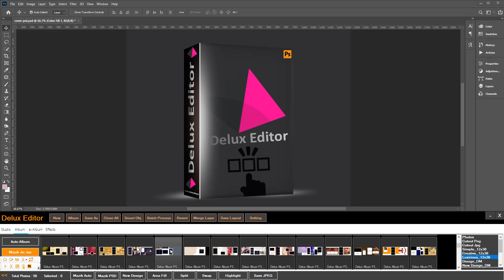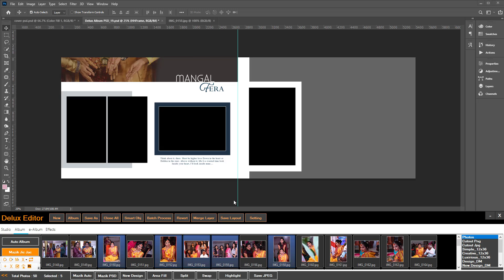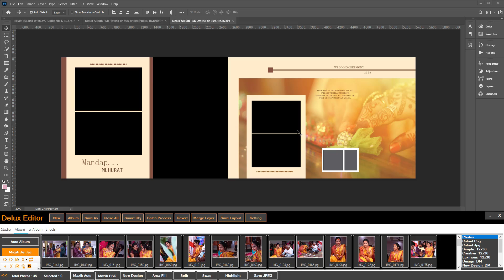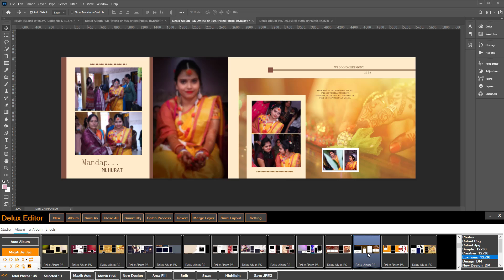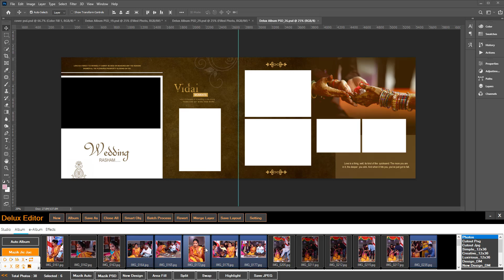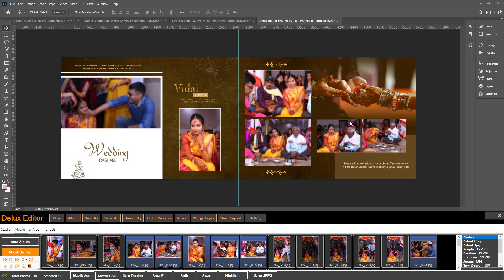Horizontal & Vertical Photos Automatic Detected I Delux Editor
Horizontal & Vertical Photos Automatic Detected in Delux Editor

Features:-
-Works With All Types of Market PSD
-One Click Photo’s Quick Fill “Mazik Auto”
-Select Any Area With Any Selection Tool And Fill Photo Easily
-Replace And Fit To Frame
-Apply Or Replace Mask & PNG Frames
-Split Merged Layer To Multiple Layers
-Swap Photo Between To Frame Or Layer
-Apply Any Light Leak, Bokeh, Sparkle or Any Types of Light FX With A Single Click.
-Apply Any Quotes, PNG Clipart, Backgrounds
-Sky Replacement & Also Apply New Sky Again
-Lot’s Of Effects Available In Effect Panel
-Quick Save in JPG and PSD Both Format
-Batch Correction & Retouching, Select Multiple Correction
-Photo Retouching, Makeup and Correction & Lot’s of Editing Tools
-Create A e-Album of PDF.
-Create A e-Album of Video.